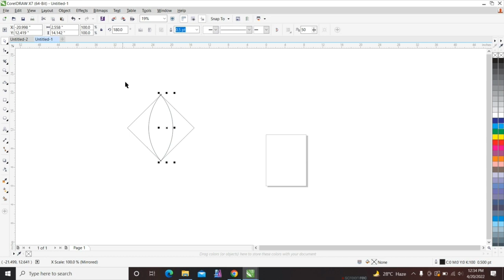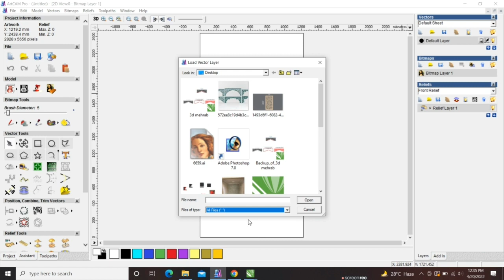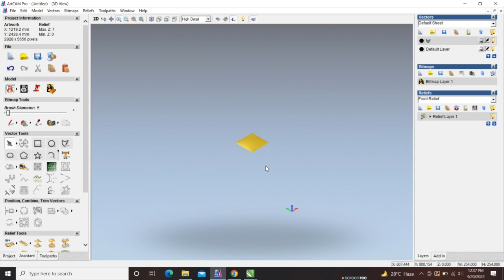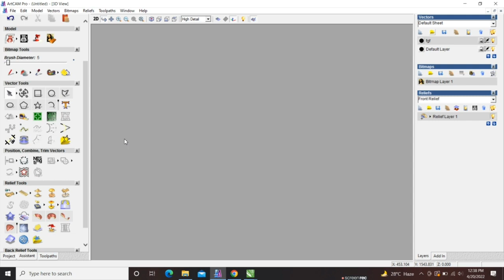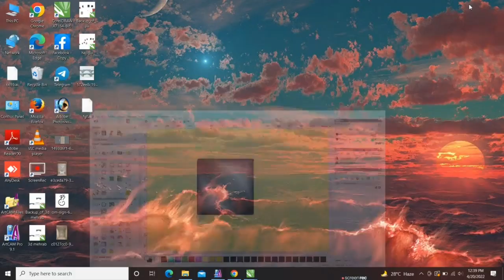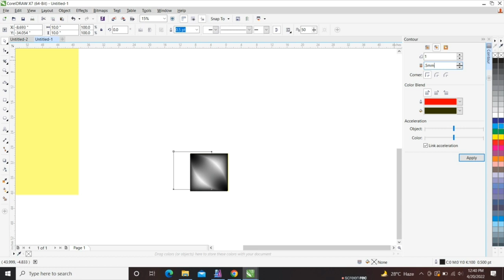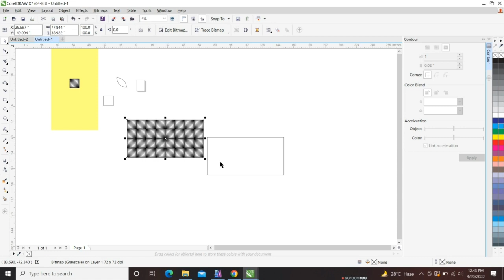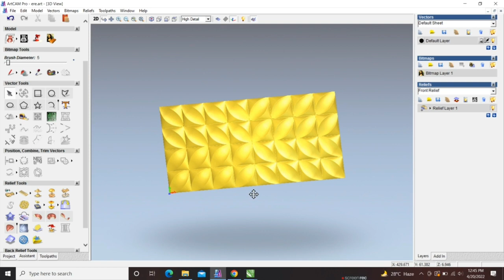How to make table door design | 3d door design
video highlights

is video m btaya gya h ki aab table ke door pe 3d design kese banay pegeke ai file banay pbir usko kese greyscale kese banay or usko kese set kare video acheh lage to video ko like kare channel ko subscribe kare

how to make table door design
how to make 3d door designwooden moulding patti designs
Wooden Moulding designs
Moulding design on wall
exterior wall moulding designs
House molding front

How do you make a homemade mold?
Can I make my own molds?
How do you make fabric molding?